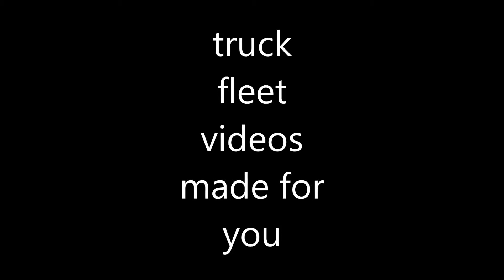TRUCK FLEET VIDEOS MADE FOR YOU